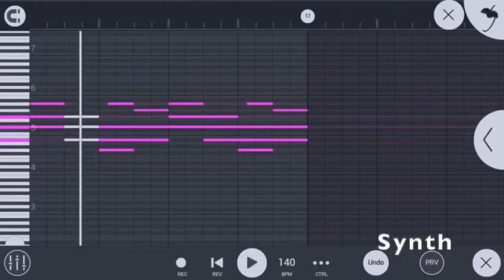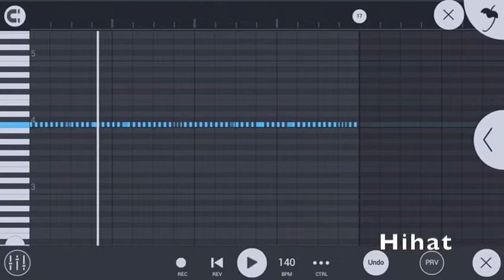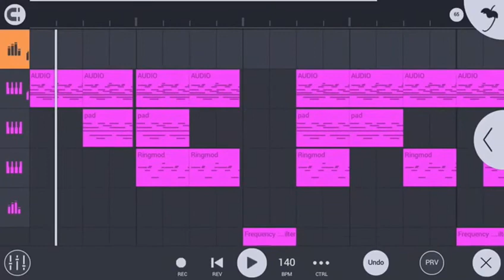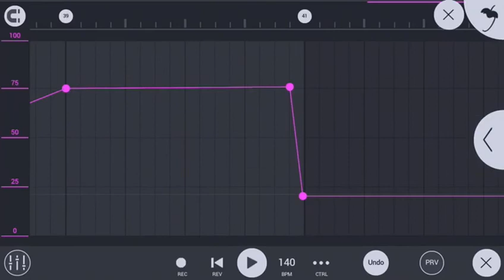How to make a Trap beat on fl mobile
Hello guys 💪
Check out my tutorial video on how to make chill dark beat on fl mobile

Thanks.Peace!!!